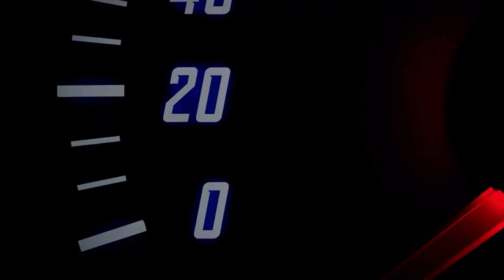IHE - Talk To Me Nice FT Mickey Factz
Aiiyo Marzz, We did it again

Everybody winning over here
A whole lot of love and respect but you must be correct nigga
Everybody living over here
Big bag on the side of the passenger side of the ride nigga
Everybody chillin' over here
Better watch what you say when you rockin' my way little nigga like

Big Time
Bag full of money on the plane its a different way how a nigga Get fly
Shorty got wet off the name, insane, yea a nigga drip dry
Bruh i been popping in the game like water in the pan of the fish fry
Ya daughter got her hand on the kid thigh
Touring in japan like a rich guy
Anything I see that I want ima rock
Ima flaunt what I got
Ima boss with a watch
In the Porsche thats sitting right across from the loft that I copped
On the fourth floor with a thot
We dont walk up to the spot
Elevator door gotta lock
You gotta hit hard if ya knock
Im going offshore on a yacht
Gotta talk to me nice like you talking polite
Wife gotta arm full of ice
In the mall ignoring the price
Business man
In and out with the paper like a minute man
Tryna win when I spin like a ceiling fan
Rolling tree for my flee no timberland
Listening to Timbaland
Get it man?

Peddle to the metal, 120 on the dash
Double R , a nigga shit tight
Switching four lanes screaming money ain't a thing
80 though stuffed in all white
Niggas be cappin' and acting switching up on me
Now I'm god like
Approaching me with palms high
Dismissed, twin-birds high
Fresh off the scene
Collecting cabbage by the boatload is hard to believe
All I achieve
I started hustling and grinding when I was living overseas
You niggas not on my level
I mastered dancing with the devil
And you niggas think you're doing something special
I just copped another iced out bezel
I'm feeling myself
I'm feeling this wealth, you surfing my wave, Tsunamis I've dealt
Suppressing no guilt, the fire we spit, glaciers would melt
It's a fact, Mickey Factz showed love, he's a real ass nigga
Put me on to game, ain't abuse a nigga
Heading straight for the mill-ions
Gotta get it man